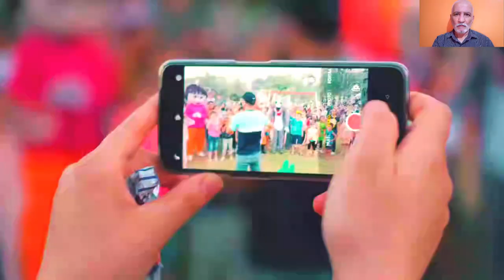تعرفو على حديقة الباردو بقسنطينة في هذا الفديو الرائع بالدرون BARDO URBAN PARK